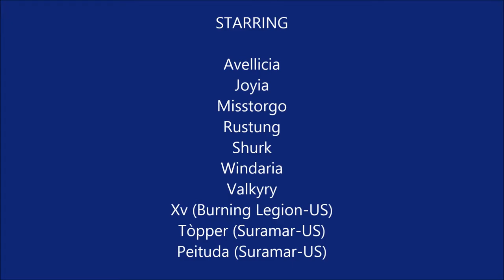Weeping Angels vs. Will of the Emperor 10N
Mogu'shan Vaults 10N